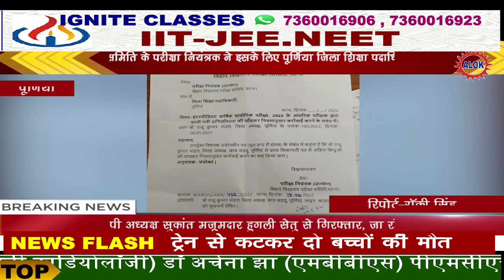2022 के आंतरिक परीक्षक द्वारा बरती गई अनियमितताओं की जांच कर नियमानुसार कार्रवाई करें :- राजू मंडल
बीते दिनों पूर्व 12 जनवरी 2022 को पूर्णिया महाविद्यालय के प्रधानाचार्य ने एक ऐसा फैसला लिया जो सभी को चौंका देने वाली खबर थी पूर्णिया महाविद्यालय के प्रधानाचार्य महोदय ने उर्दू डिपार्टमेंट के हेड डॉ मुजाहिद हुसैन सर को इंटरनल परीक्षा के प्रैक्टिकल के लिए इंटरनल एग्जाम ऑफ़ साइकोलॉजी अप्वॉइंट कर दिया गया था जो यह फैसला छात्र हित में गलत और निंदनीय कदम था। बिहार विद्यालय परीक्षा समिति के परीक्षा नियंत्रक ने इसके लिए पूर्णिया जिला शिक्षा पदाधिकारी को चिट्ठी लिखी है जारी चिट्ठी में उन्होंने लिखा है कि इंटरमीडिएट वार्षिक प्रायोगिक  परीक्षा 2022 के आंतरिक परीक्षक द्वारा बरती गई अनियमितताओं की जांच कर नियमानुसार कार्रवाई करें पत्र में छात्र जदयू के पत्रांक जिक्र करते हुए परीक्षा नियंत्रक ने डीईओ को जांच कर आवश्यक कार्रवाई करने का निर्देश दिया है। छात्र जदयू पूर्णिया विश्वविद्यालय के छात्र नेता  ने कहा कि बीएसईबी का निर्णय स्वागत योग्य है पूर्णिया कॉलेज के विवादास्पद निर्णय पर जहां बिहार विद्यालय परीक्षा समिति शख्त हो गया है वहीं पर पूर्णिया विवि प्रशासन ने अब तक कोई निर्णय नहीं लिया है यह छात्रों के भविष्य के साथ खिलवाड़ है विवि प्रशासन को अभिलंब प्रधानाचार्य महोदय पर सख्त निर्णय लेना चाहिए ।